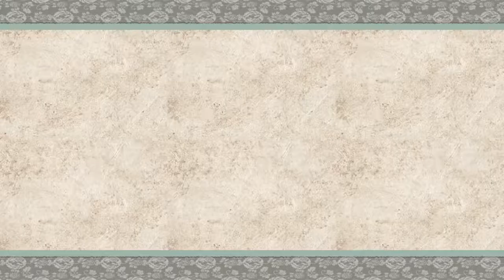Let's Play Okami HD [24] Mauli und die Maulwurf-Bande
2017
USK: 12

Entwickler: CAPCOM Co., Ltd.